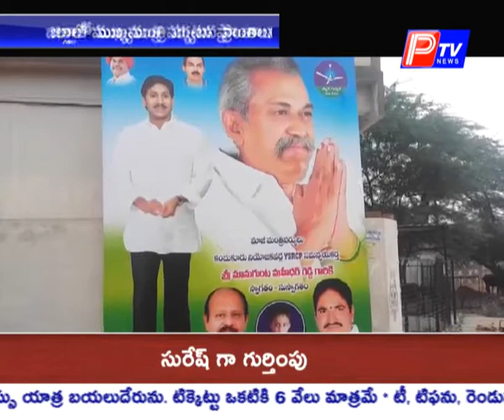కందుకూరు 30వ వార్డులో రావాలి జగన్ కావాలి జగన్ కార్యక్రమంలో మానుగుంట మహీధర్ రెడ్డి